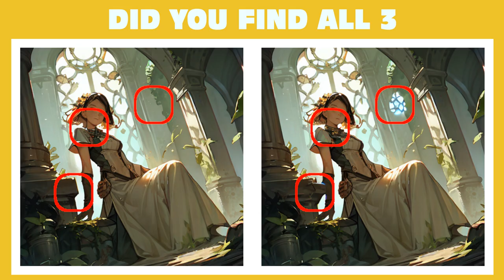Find The Three Differences